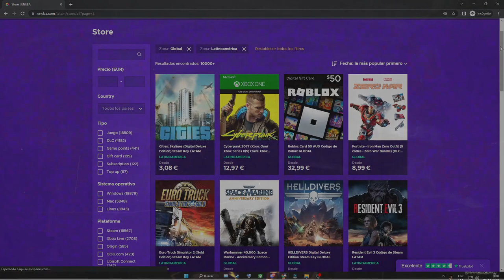metiendo niños al sotano en PROJECT: PLAYTIME